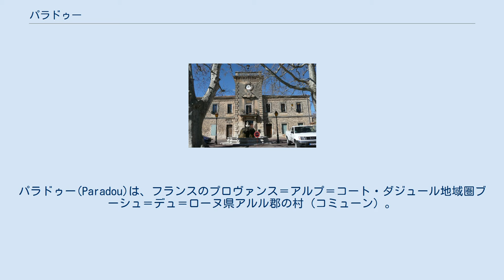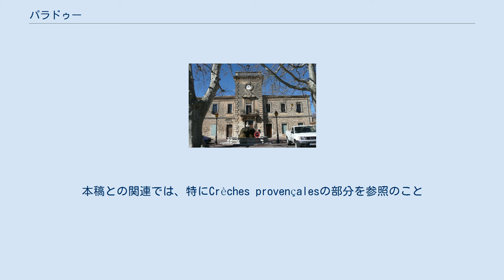パラドゥー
パラドゥー(Paradou)は、フランスのプロヴァンス＝アルプ＝コート・ダジュール地域圏ブーシュ＝デュ＝ローヌ県アルル郡の村（コミューン）。
 レ・ボー・ド・プロヴァンスのふもと、つまりはアルピーユ山脈を背にする位置にある。
これは、アルルの北約10kmにあたる。
なお、「パラドゥー」は、地元ではアルクール川(la rivière Arcoule)沿いで織工たちを働かせた水車小屋を指す語にもなっている。
 村では、現在、プティット・プロヴァンスという名で優れたサントン(陶器人形)職人たちによる400体以上のサントンをおさめた世界最大級の大きなクレーシュ（キリスト生誕の場面を再現した模型）を展示している。
そこでのサントンのデザインには、アルフォンス・ドーデ、フレデリック・ミストラル、ジャン・ジオノ(w:Jean Giono)、マルセル・パニョルといったプロヴァンスにゆかりのある作家たちの作品に題材を採っているものもある。
 fr:Crèche de Noël- クレーシュに関するフランス語版ウィキペディアの記事。
本稿との関連では、特にCrèches provençalesの部分を参照のこと